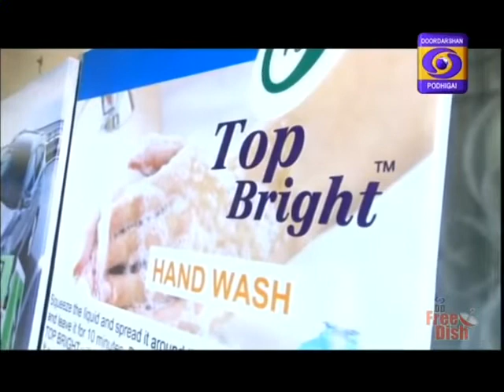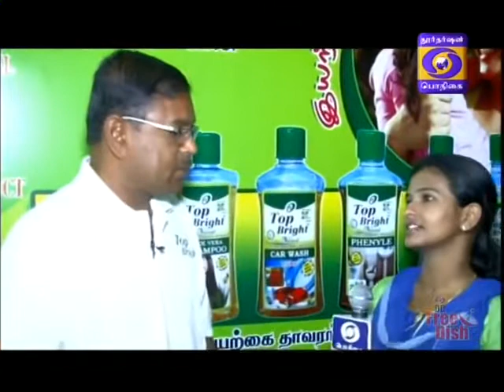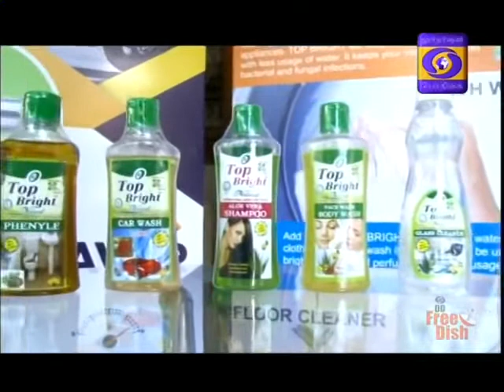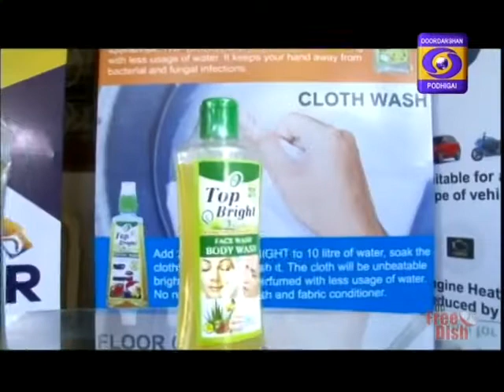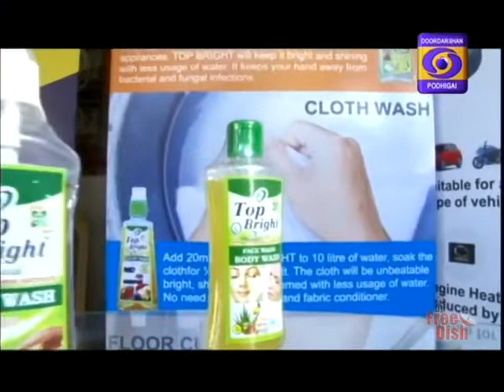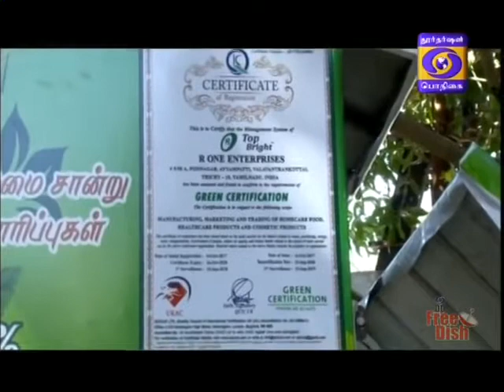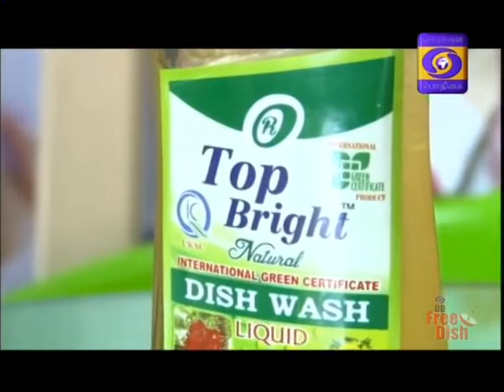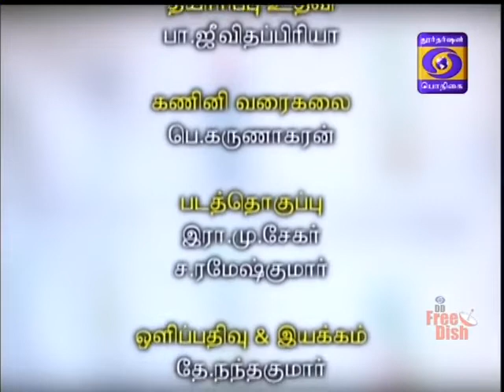Natural Product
India's First GREEN CERTIFICATE Company Made With NATURAL PLANT. Aloe Vera, Plam, Castor.